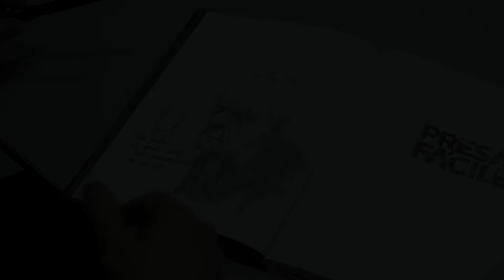Miguelanxo Prado — Presentación de "Presas fáciles" en Komic Librería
Presentación de "Presas fáciles" de Miguelanxo Prado en Komic Librería (15/06/2016, Santiago de Compostela)